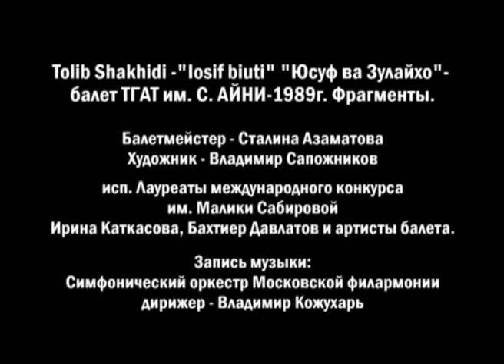Фрагмент из балета Юсуф и Зулейха - (1)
Композитор Толиб Шахиди
Балетмейстер - Сталина Азаматова
Художник - Владимир Сапожников
По одноименной поэме Абдурахмана Джами (16 век)

Исполнители - Лауреаты Международного конкурса Артистов балета им Малики Сабировой - Ирина Каткасова, Бахтиер Давлатов и артисты балета/
Симфонический Оркестр Московской Филармонии
Дирижер - Владимир Кожухарь.
1989 год -  Таджикский Государственный Академический Театр Оперы и Балета им С. Айни